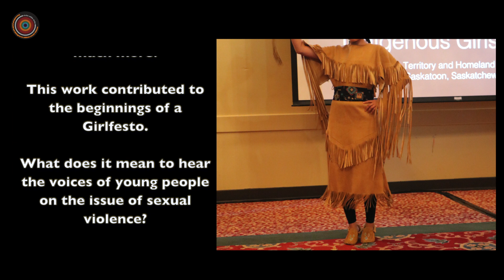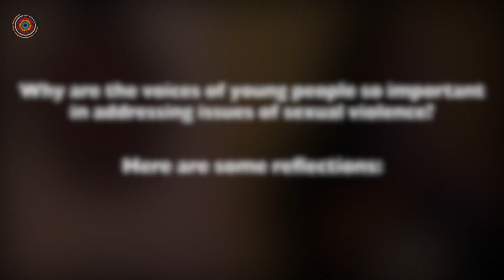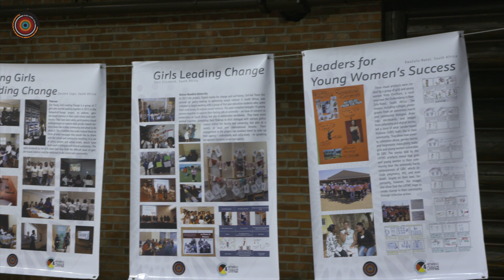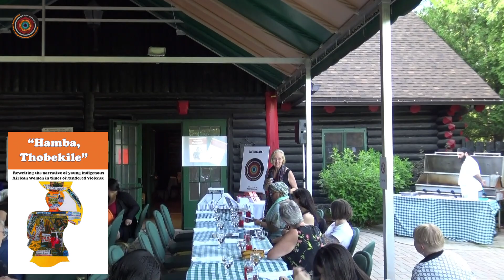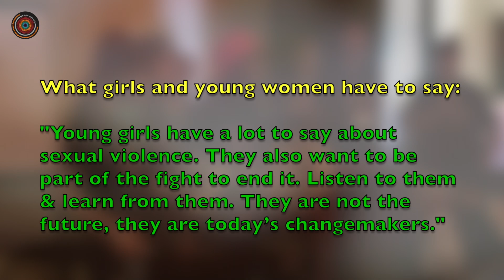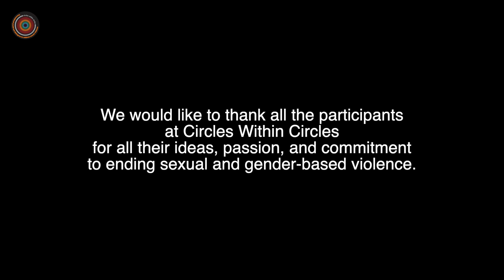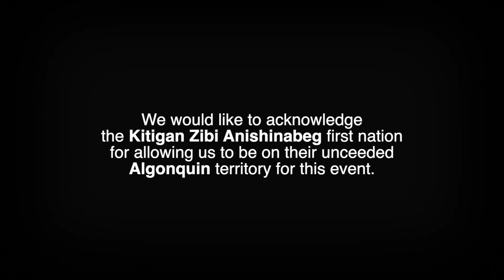Circles Within Circles, June 8 - 11, 2019. McGill University, Faculty of Education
The event, Circles within Circles: Transnational Perspectives on Youth-led Approaches to Addressing Gender-Based Violence, brought together 75 girls and young women with researchers, policy makers, and representatives of national and international NGOs from Canada, South Africa, Kenya, Sweden and Russia. The aim of the intergenerational, international gathering was for Indigenous and non-Indigenous girls and young women to engage with each other, share knowledge and practices, network, and learn from each other about participatory visual and other arts-based approaches to address gender-based violence.